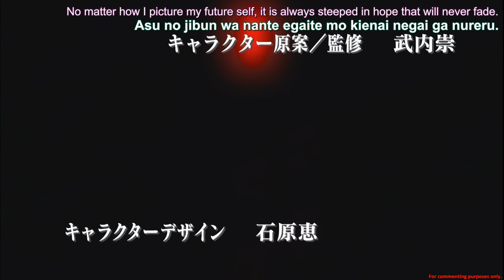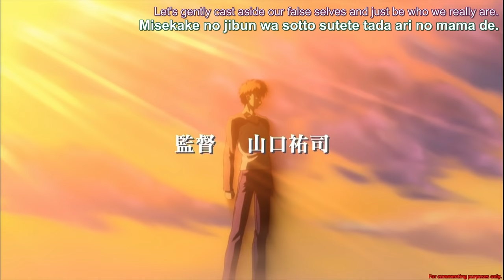Fate Stay Night opening 1 disillusion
(This video is used for non-profit, commenting purposes. I claim no rights to the video/audio nor do I make any money from them.)